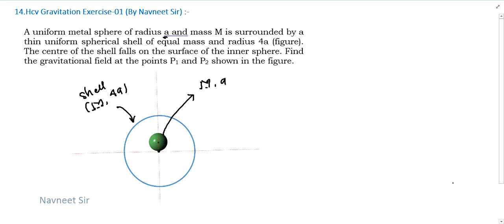A uniform metal sphere of radius a and mass M is surrounded by a thin uniform spherical shell of